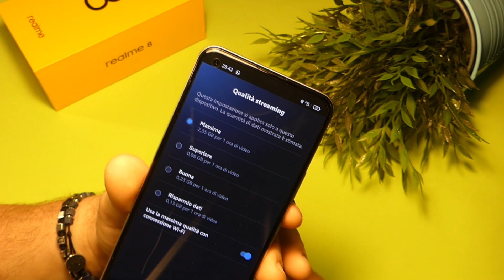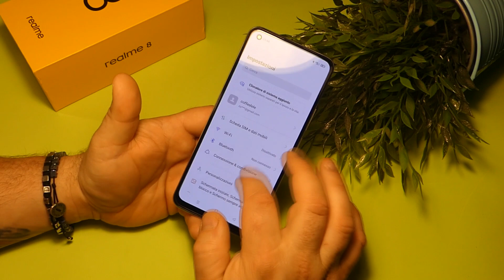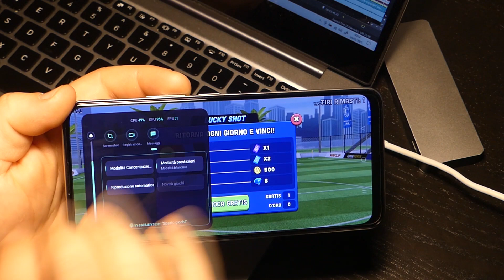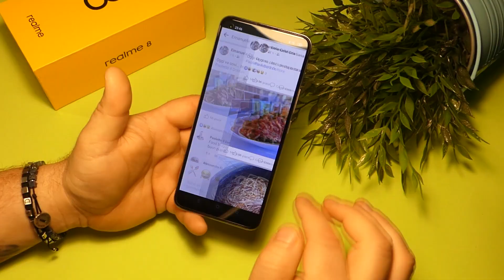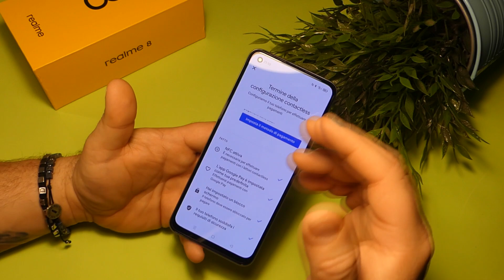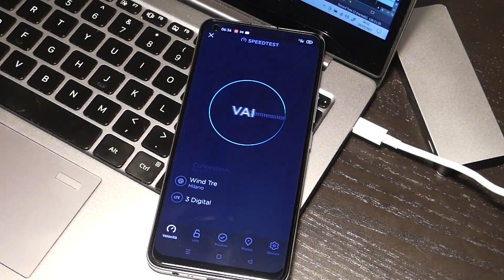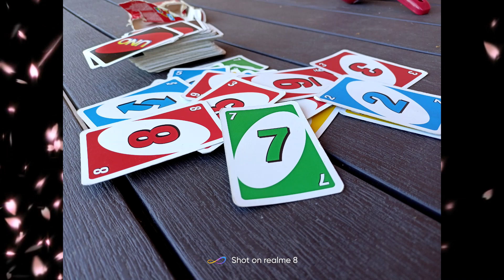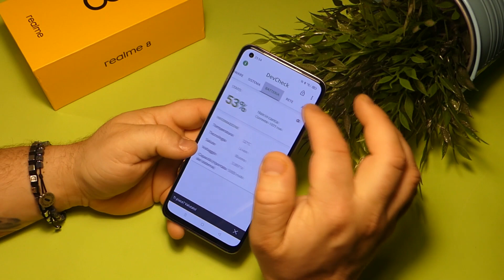Recensione Realme 8 - Lui batte Mi 11 Lite 5G e Redmi Note 10 5G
Realme 8 è uno smartphone che non segue le mode. Niente 5G, niente refresh rate elevato, eppure sa competere anzi asfalta la concorrenza diretta di Xiaomi e Redmi. Un best buy? Scopritelo in questa recensione completa.

►REALME 8 (6/128 GB)

💬 WECHAT: iaffy82